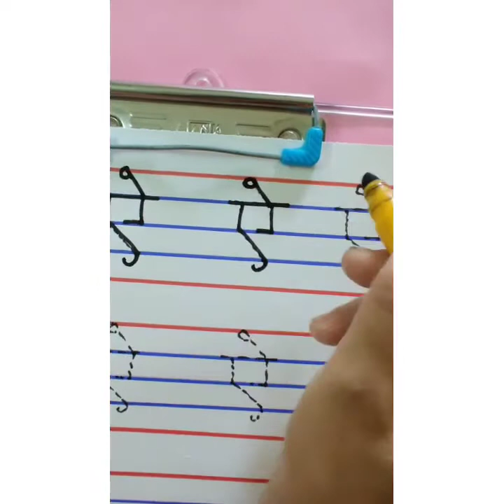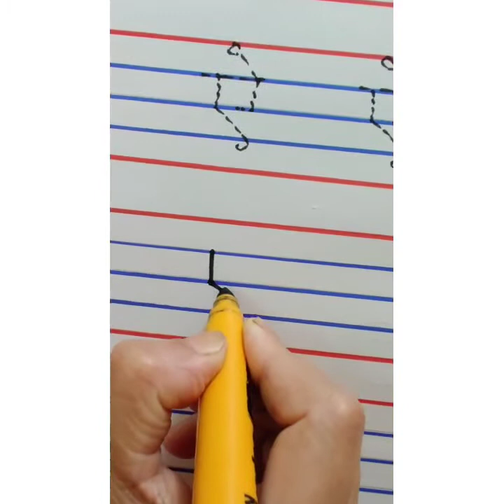The Orbis School - Hindi - Jr KG - Revision of ऐ